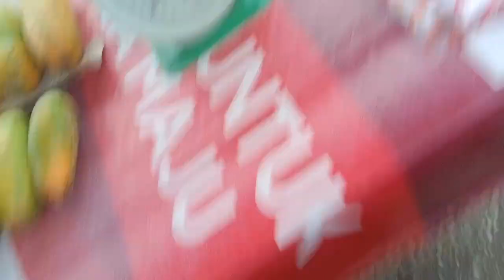Bulan baru semangka baru#buahbuahan